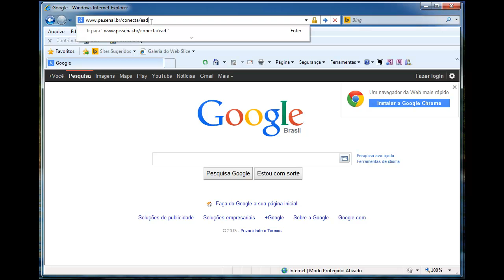Como acessar o AVA